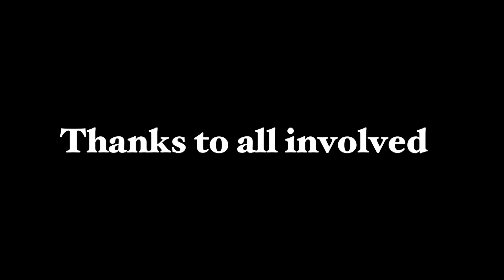Streets2Sports Fun Run ~ Cairns 15th Feb 2018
Rob Hodge Cairns Brothers Community Development Officer organised a Fun Run through the streets of Mooroobool, Manoora, Edge Hill and Manunda.  Starting from Kangaroo's grounds and finishing at Stan Williams Park home of Cairns Brothers for a sausage sizzle and games of touch.Rob's commitment to our local youth he calls for "your support for your community speaking up against Youth crime and stronger communities."With the involvement of local Rugby League and Rugby Union clubs the run/walk gathered almost 100 volunteers making the event a success. The true success will be an increased community ownership of youth problems and hopefully better outcomes.